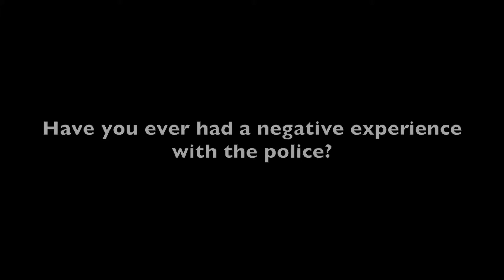Body Cams Opinions